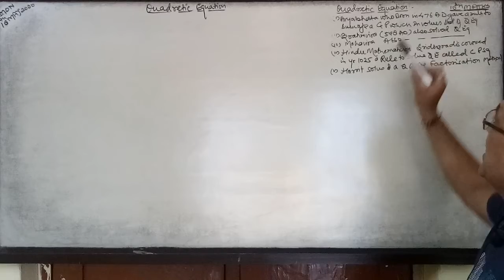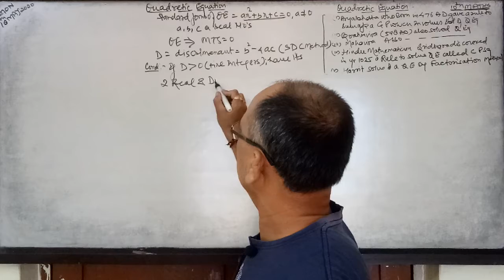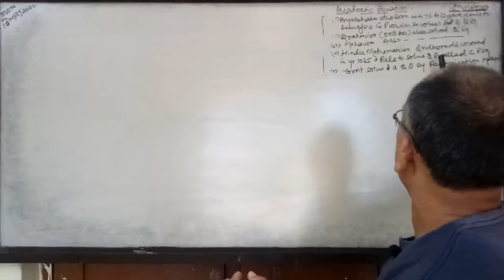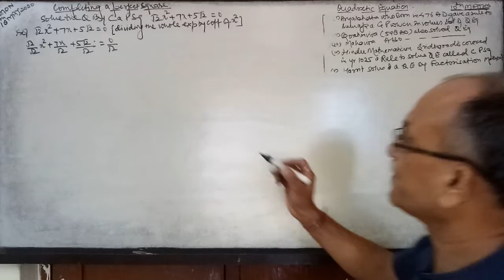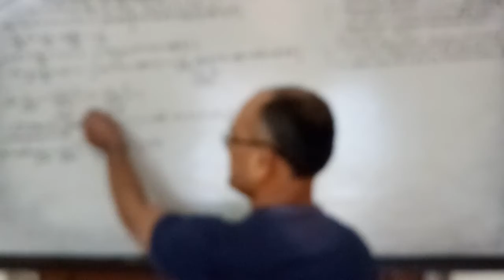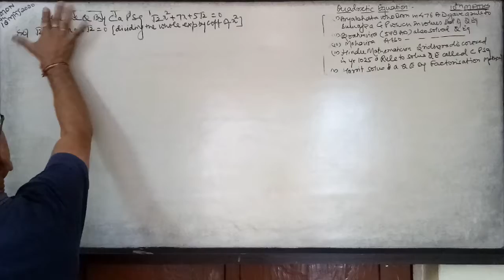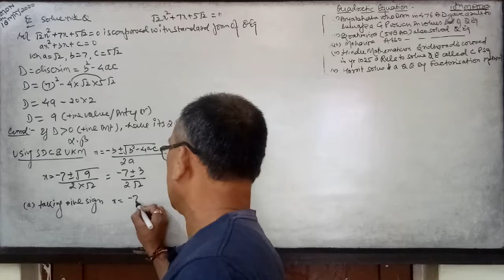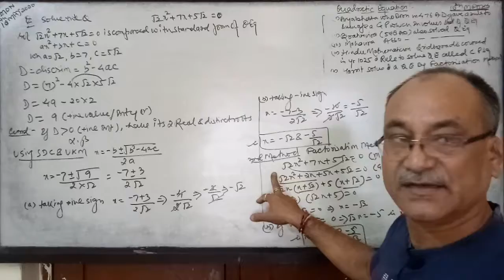Class 10 | Quadratic equation | Introduction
Please share it with ur friends